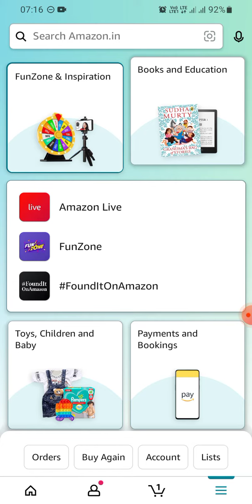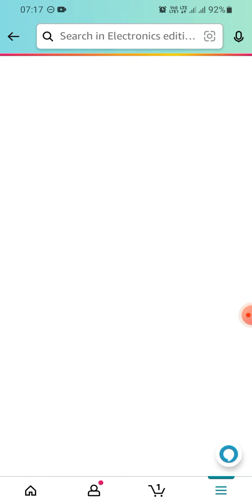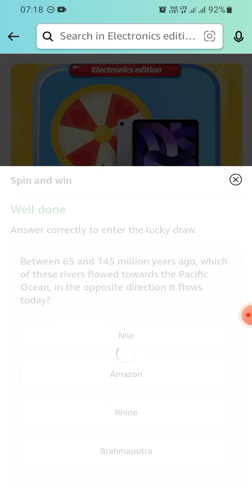Amazon Spin & Win | iPad Air | Rs.10000 | Rs.100 | Rs.50 | Rs.20 | Today Answer | Amazon Pay Balance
Spin the wheel and get a chance to win Rs.20 to Rs.10000 as amazon pay balance or iPad Air.